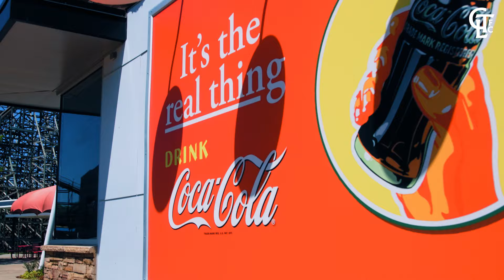Ep 1: The Crown Takes on Fury 325 | Presented by Carowinds and Coca-Cola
In a two episode series, Ashley Westwood, George Marks, Jaylin Lindsey and Andrew Privett head over to Carowinds to reminisce their favorite Charlotte FC memories and take on the Fury 325 rollercoaster.